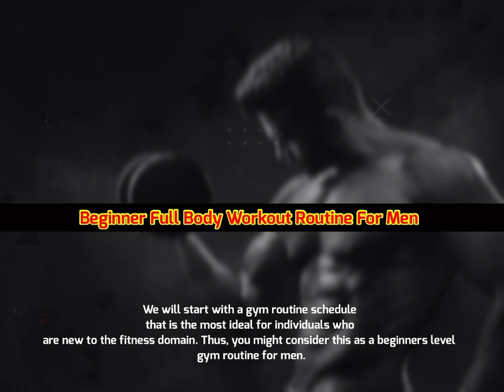Beginner Full Body Workout Routine For Men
We will have numerous wellness shorts and recordings coming exceptionally soon here at Good Health!